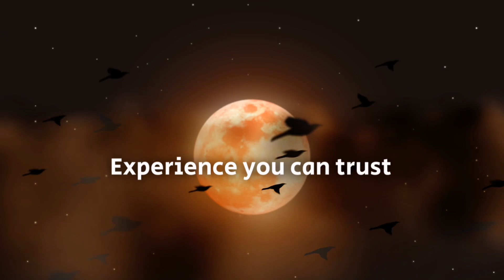Tattoo done by me